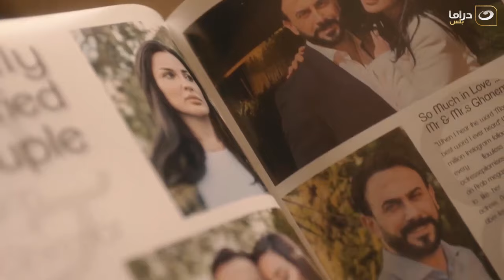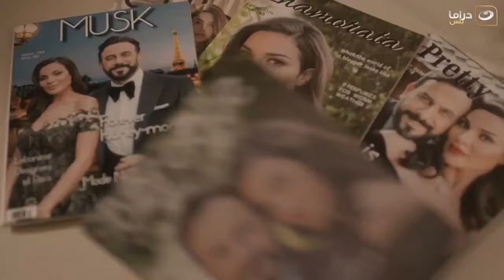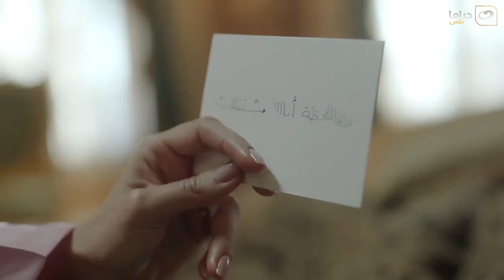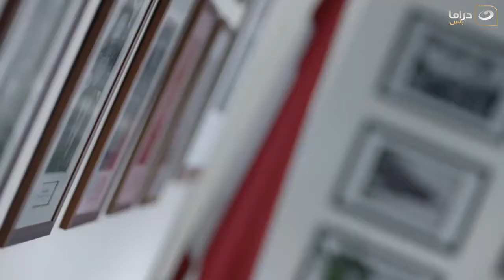مسلسل نادين نجيم 2024 الحلقة الحادي عشر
مسلسل 2024
تتناول أحداث المسلسل قصة حب غير مألوفة بين الطبيبة (بيان) ورجل الحزب (غمار)، تحاول فيها المرأة ترويض حبيب يشتهي مجد المال، ويعاني من الحقد وصراعات على السلطة، وقدرتها على لعب دور نافذ في حياته.
مسلسل خمسة ونص من بطولة: قصي خولي، نادين نسيب نجيم، معتصم النهار، رفيق علي أحمد، نعمه بدوي، نوال كامل.
من تأليف: إيمان سعيد
من اخراج: فيليب أسمر